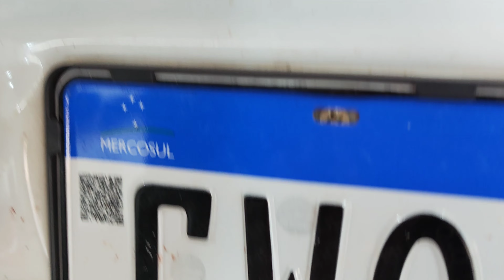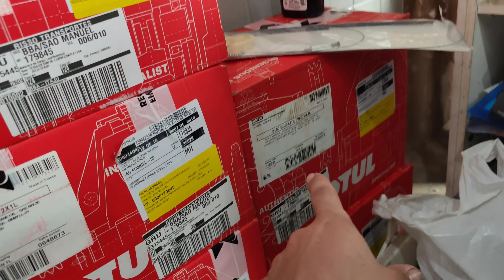Dia a Dia Na Oficina Centralcar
Dia a Dia na Oficina Centralcar 🧑‍🔧🚗 São Manuel - SP